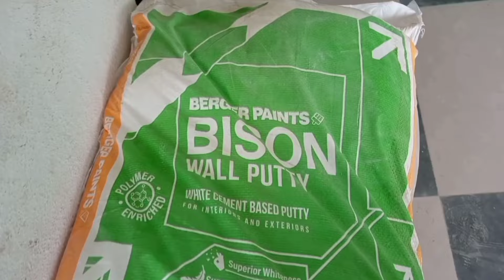Compound wall painting ideas | boundary wall design painting |नया डिजाइन का बाउंड्री वॉल कंपाउंड !!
आप सभी को 🙏🏻 नमस्ते दोस्तों आज हमने आपके लिए यह विडियो लाया है इस वीडियो में आपको घर पर कंपाउंड वॉल कलर कांबिनेशन कैसे लगाएं दिवार पर ब्रज़र कंपनी कलर के साथ
wall compound